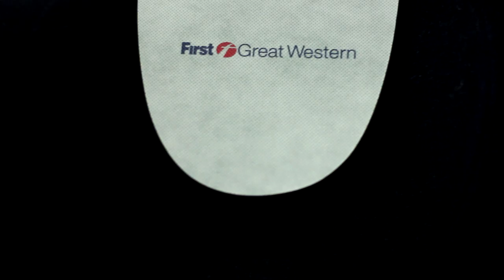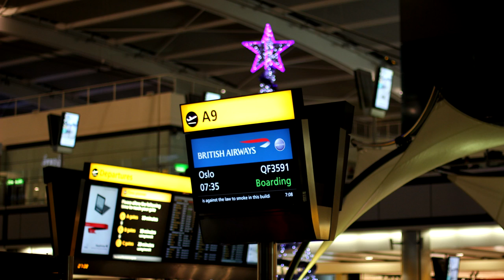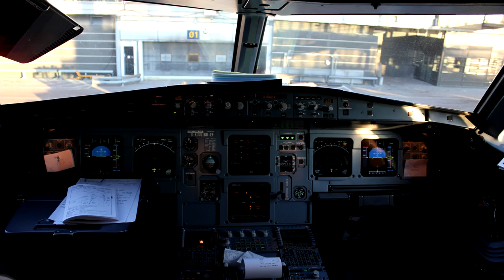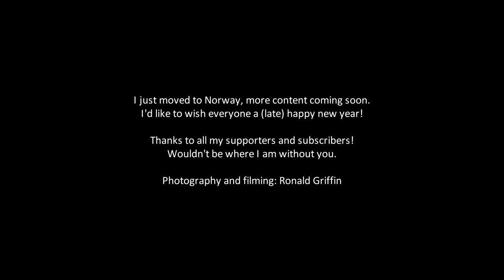Canon EOS 550D - England to Norway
This was the trip I had to take when moving to Norway this Christmas.

I arrived into Norway on the 24th of December just in time for christmas. This was an upload to show some of the stuff I filmed and took pictures of. My day started off 6:55 on the 23rd of Nov in the morning from Plymouth train station, arrived 10:03 into Paddington Station. I then took the Heathrow Express to Heathrow Terminal 3, roamed around the Terminals for some hours then went off to my hotel room at the Aurora Hotel for a layover. The hotel room overlooked the runway on a stormy night, so I could see all the action! My British Airways flight BA762 flight left at 7:35 the next morning from Heathrow's Terminal 5A! It was an A320 and we departed on time for Oslo, Norway. We arrived on a bumpy approach into Gardermoen Oslo, we were cleared direct from our SID (as all are when it's not busy). The A320 was basically empty, but the crew were absolutely superb. Much better experience travelling with British Airways. Then I took the airport express train (Flytoget) from Gardermoen to Oslo, and here I am! I'll be uploading a lot of the footage as well (such as the flight, and the spotting). I'd like to thank all of my supporters and subs, you've really helped me out more than you know! Thank you!